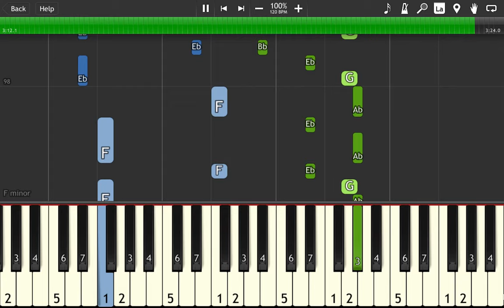Nelly Furtado | Say It Right | Piano Tutorial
Artist: Nelly Furtado
Song: Say It Right
Tutorial Type: Piano + Melody